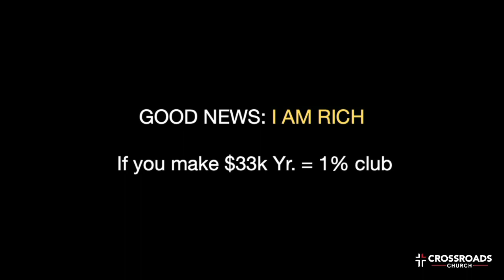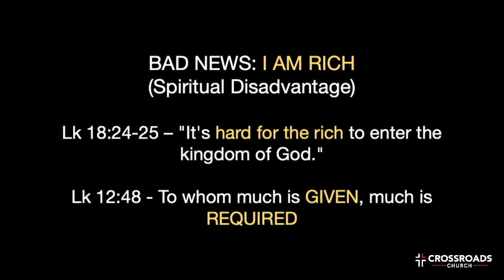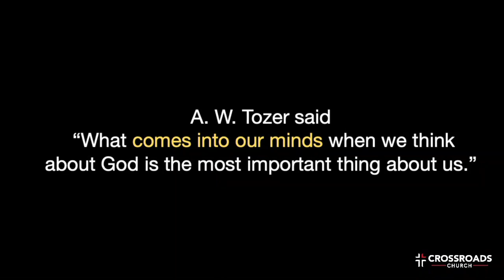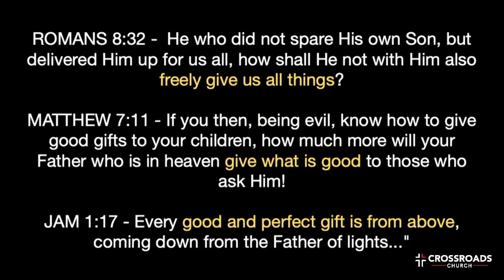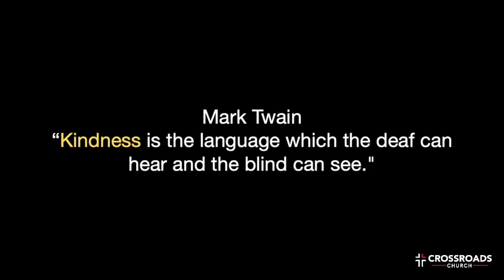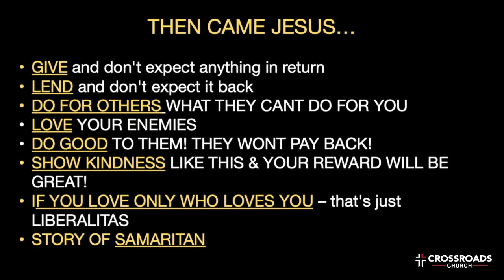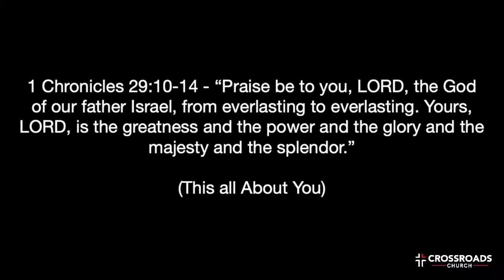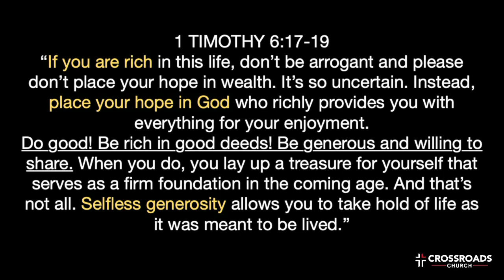Why The Church Just Wants Your Money | Part 2 | Marcus Avalos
We have all heard the comment: “ the church just wants is your money.” In this series I want to address this comment with the reason “why” most  churches want your money. Let’s clear the air and find out why… after all, who doesn’t want more money? Isn’t that why you work “overtime”?; buy lotto tickets; get a second job or get a loan for Christmas?
Here is a snapshot of why the church wants your money:
God wants US to do what HE would do if HE were US. We don't even have to imagine what that might be. We can take our cues from Jesus. Jesus used his power and position for the powerless and the positionless. We're called to do good for other people.
Why the Church wants your money will become our annual giving and serving campaign—is one way we can shine as lights in our community.